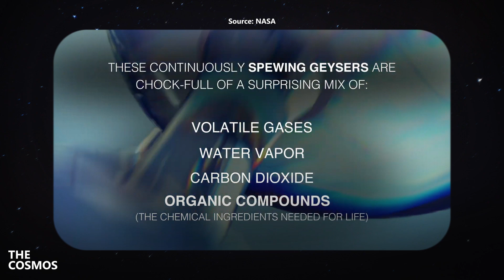Breaking! We Finally Found Liquid Water on Mars!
Scientists have made a groundbreaking discovery: liquid water has been found on Mars! Hidden beneath layers of ice near the planet’s south pole, this underground lake spans about 12 miles wide. While it's not the kind of lake you’d find on Earth—it's super salty, allowing it to remain liquid in Mars' frigid climate—the discovery is still monumental. Water is essential for life, and this finding raises exciting possibilities about the potential for life on the red planet, past or present. With this game-changing revelation, who knows what other mysteries Mars might be concealing?